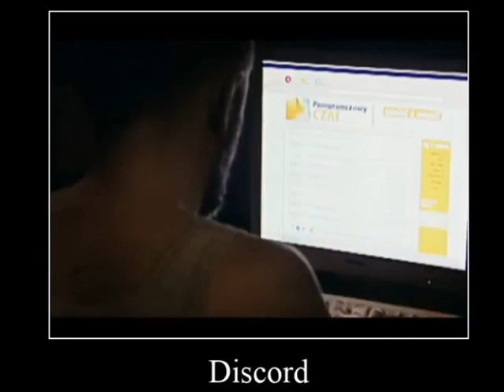shitpost status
sauce is cutesexyrobutts

rule34 Id: 4596335